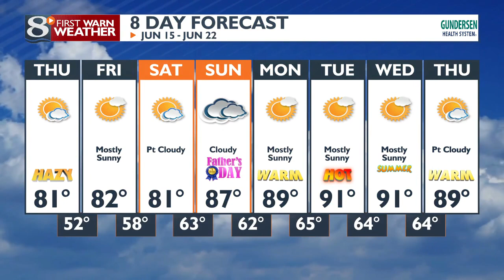Your Morning News Now for Thursday 6/15/23